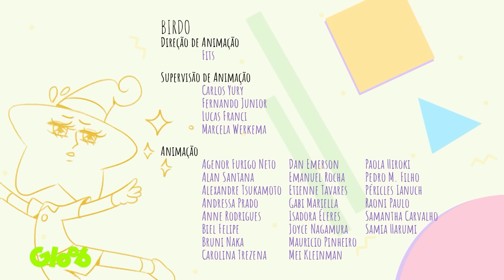Clube da Anittinha | Curativo | 3ª Temporada | Episódio Completo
Anittinha acabou machucando o dedo e a Mamitcha fez um curativo HIPER ULTRA FOFINHO que ela não tirar por nada! Resultado? Gatrick e Estreller ajudaram Anittinha a fazer tuuuudo em casa!

Prepara, poderosa! A Anittinha chamou toda sua turma pra agitarem no YouTube! Marshmelle, Gatrick, Juju Coral, Estreller, Rositcha e Renuvem estão chegando pra se divertirem muito com a popstar. E aí, tá pronto pra viver altas aventuras também?

🎤 Quer ouvir e cantar todas as minhas músicas?